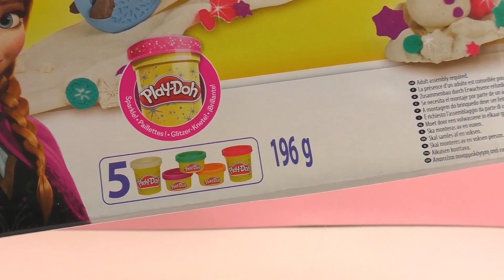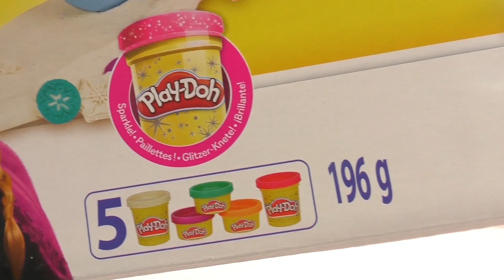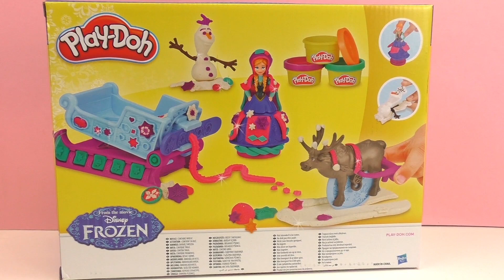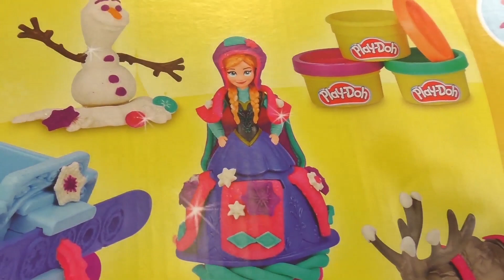Play Doh zestaw Kraina Lodu z saniami Olafem i Anią unboxing